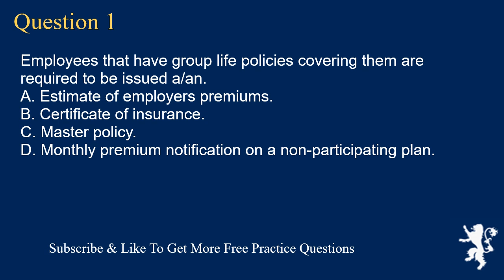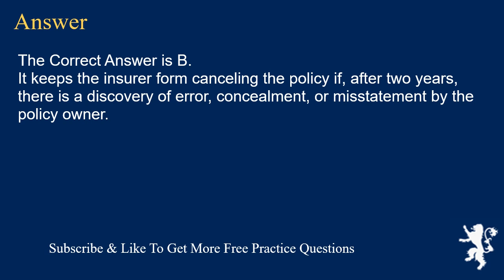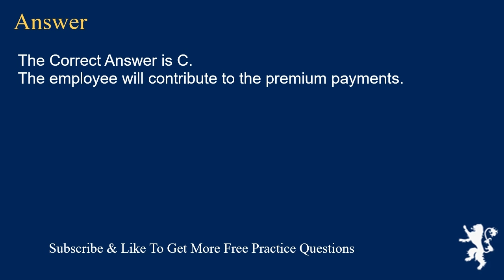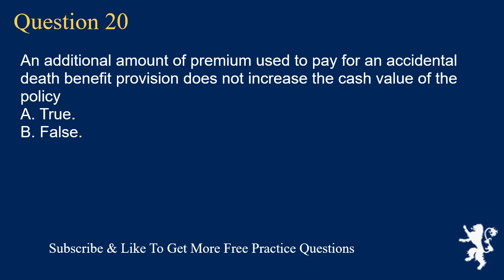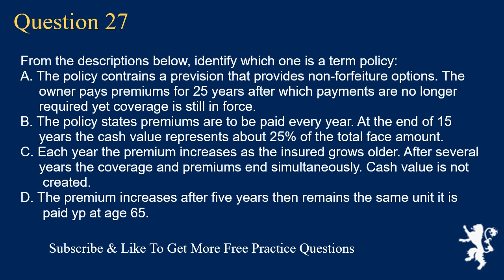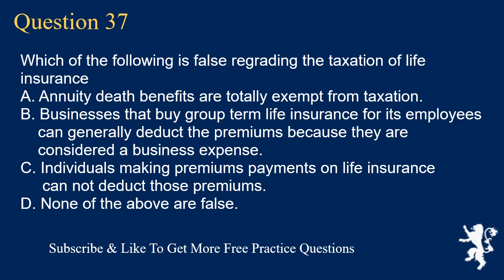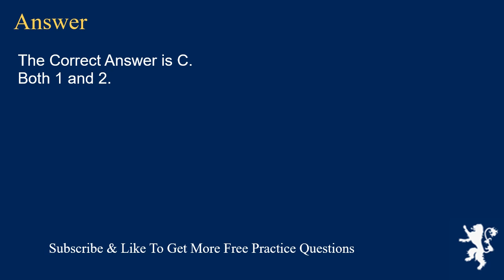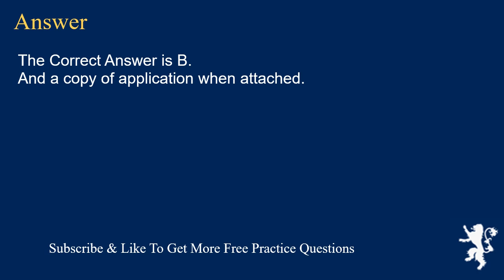Life Insurance Exam Free Practice Questions